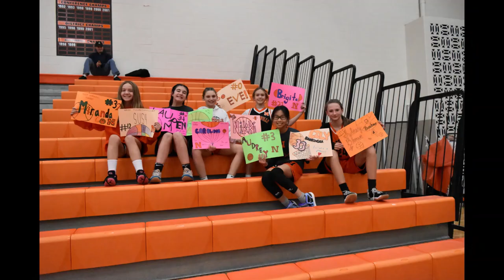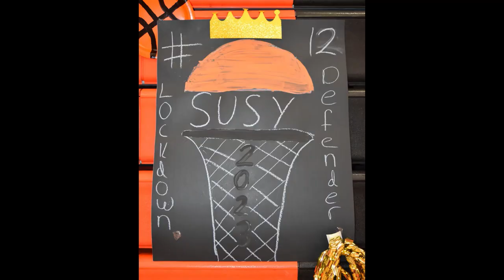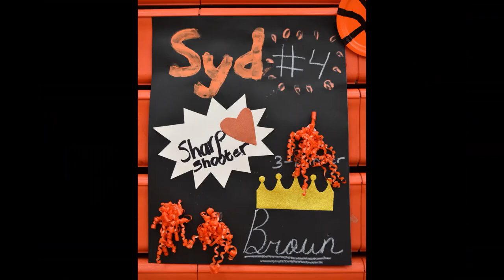NHS Varsity Basketball highlights 2022-23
Chapters
0:00 NHS Varsity Basketball highlights 2022-23
0:51 Susy Heller
2:00 Nethra Yandooru
2:59 Every 🏀 Counts. Loose, loose, looooooose
4:27 Evelyn Deren
5:39 Sydney Brown
6:51 Swat Team
8:14 Brigita Sumskas
9:14 Evgenija Eve Tanaskoska
10:32 Bloopers 🤓
12:04 Lauren Talcott
13:14 Lauren Marnocha
14:13 Lily Barringer
15:12 Take ONE for the TEAM
16:43 Audrey Pelon
17:43 Caroline Meloche
18:41 NHS Dream Team
21:07 Nikki Grech
22:08 Miranda Link
23:09 🏀SENIORS🏀

"Congratulations to our own @SydBrown2023, @EveTanas2023, Susy Heller on being named All Conference along with Lauren Talcott as an Honorable Mention @nvilleathletics

"Congrats to our 13 varsity girls on their Academic All-State Award!  They're an impressive group on and off the court. 🏀🤓@nvilleathletics"

"For the 2nd straight year the KLAA West Girls Basketball teams 2nd-8th place 🧹 the East.  Up to you @WellsDewrod99  on Thursday."

"Girls basketball Seniors thank you for all your hard work and dedication the past 4 years. SeniorNight"